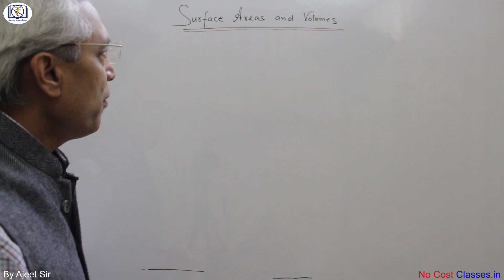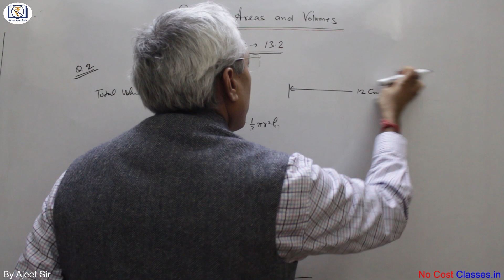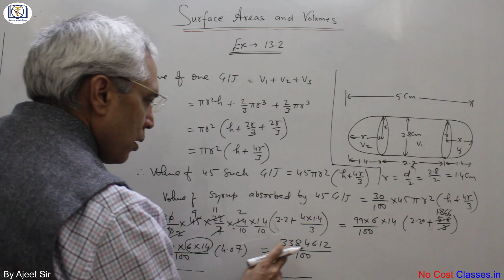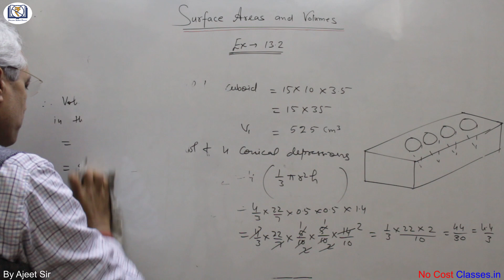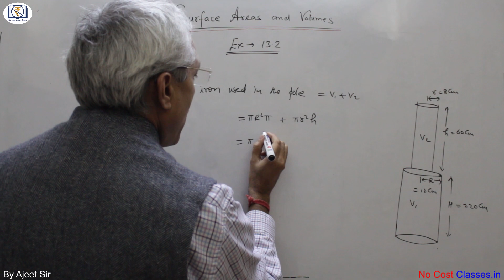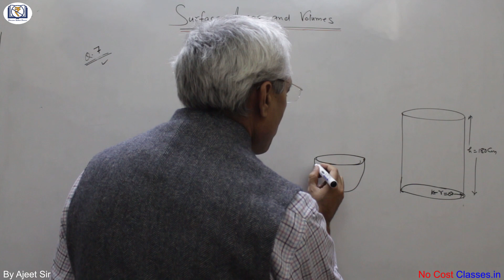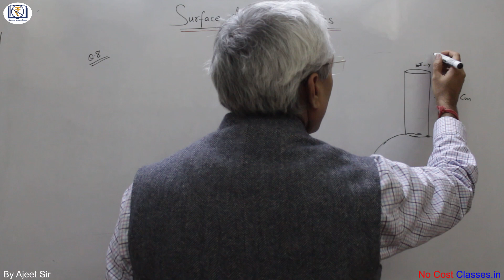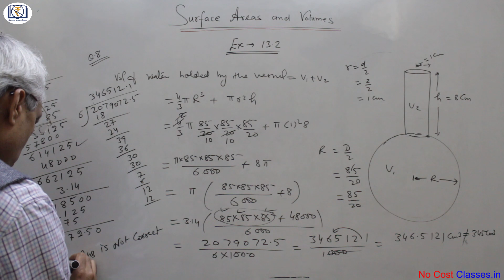Class X NCERT Mathematics | Ch 13 - Surface Areas & Volumes Ex 13.2 With Concepts |Ajeet Sir| NCC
A solution to NCERT Class X (10 th) Mathematics Chapter 13 -  Surface Areas & Volumes Exercise 13.2 alongwith explanation of theory/concept by Ajeet Sir.